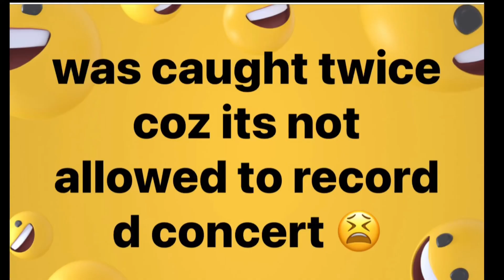CHILL VLOG / LEA SALONGA DREAM AGAIN UK TOUR 2022 / MARIDEZ JIMENEZ